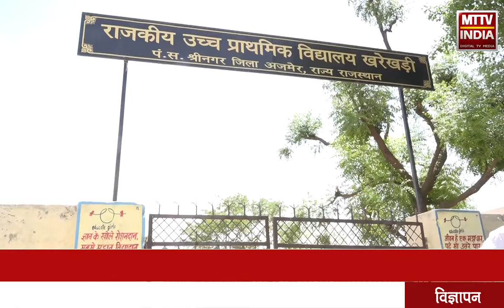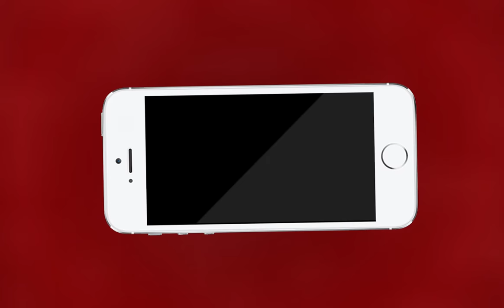AJMER NEWS | राजस्थान की सरकारी स्कूल में नही है महिलायें सुरक्षित | MTTV INDIA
राजस्थान की सरकारी स्कूल में नही है महिलायें सुरक्षित
स्कूल में तैनात महिला एलडीसी से छेड़छाड़ का मामला आया सामने
विरोध मे खरेकड़ी राजकीय माध्यमिक विद्यालय पर ग्रामीणों ने जड़ा ताला
ग्रामीणों ने स्कूल शिक्षक कैलाश दाधीच को हटाने की रखी मांग
ग्रामीणों का आरोप मास्टर में स्कूल में तैनात महिला एलडीसी से की बदसलूकी
मास्टर को स्कूल से अन्य स्थान पर लगाने की मांग
महिला एलडीसी पर विभागीय अधिकारियों का आया दबाव
मीडिया में बात ना रखने का बनाया गया दबाव